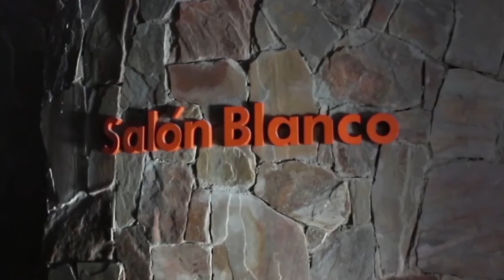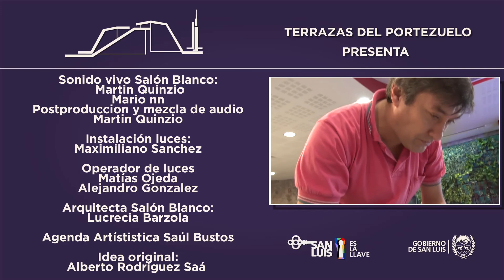32 - Terrazas del Portezuelo Presenta: "Leticia Rivero" - HD Stereo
Leticia Rivero, además de cantante, es docente, farmacéutica y locutora. Durante mucho tiempo hizo radio en una reconocida FM y la gente la reconoce por su voz. Previo a que comenzara el concierto, la cantante manifestó sus expectativas: “Me parece un muy buen escenario y una gran propuesta, a los artistas nos gusta tener un lugar para cantar, donde contarle al otro lo que sentimos, un espectáculo gratuito es algo que sólo pasa en San Luis”

El primer tema con el que arrancó el espectáculo fue “De mi barrio” de Roberto Goyeneche. A continuación siguió “El manantial” de Félix Blanco. Luego, con el tercer tema, “La última curda” de Castillo y Troilo, una pareja del público compuesta por Enrique Enriz y “Mica” deleitó marcando los pasos del 2×4 en esa pieza y en la siguiente, “Milonga sentimental”, de Homero Manzi.

El ritmo de la música con guitarra, piano y contrabajo creando un particular sonido se trasladó al folclore para tocar la zamba “Adiós”.

“Este tema que vamos a interpretar a continuación me hace llorar, moviliza esa fiebre interna que tenemos adentro”, adelantó Leticia, y describió que se trataba de “El bazar de los juguetes”, pieza que habla de una historia que transcurre en la noche que vienen los Reyes Magos.

“Queremos agradecer al Gobierno de la provincia por esta oportunidad, por tener un lugar y alguien que nos escuche; gracias a todos y cada uno porque hay una gran producción, por este escenario para poder contar lo que sentimos a través de la música”, manifestó la cantante.

Posteriormente siguieron los temas “El Alazán” de Atahualpa Yupanqui y el vals “Tu olvido” de Vicente Spina, ocasión en la que nuevas parejas del público bailaron al compás de la música.

Sobre el cierre de la tarde sonaron “Nada”, “Corazón al sur”, “Tonada del viejo amor” y “En tus brazos”. Los músicos se despidieron y ante la ovación del público volvieron para tocar “Te parece todavía”.

Los músicos que se presentaron junto a Leticia Rivero son, como director, el músico sesionista Alejandro Aguilera en guitarra, Diego Tello en piano y Mauricio Mariojouls en contrabajo.

Fuente: ANSL